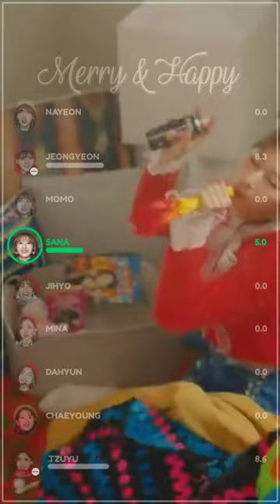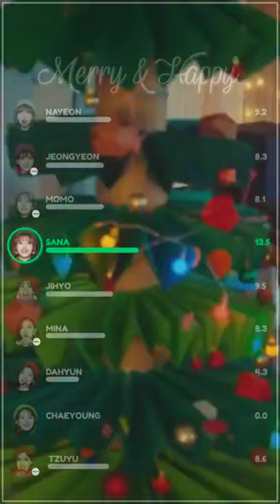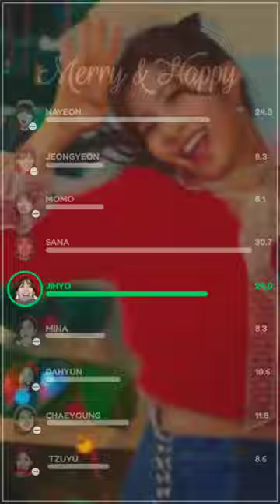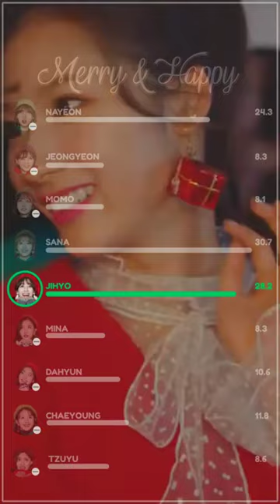[ Happy Birthday Sana 🎉 ] TWICE (트와이스) - Merry & Happy (Line Distribution)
Happy Christmas and New Year!